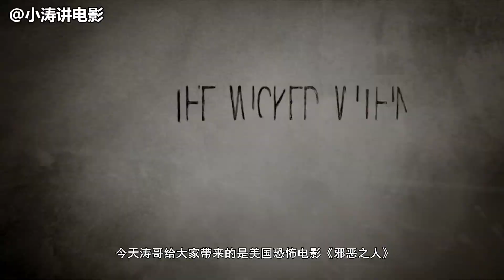胆小者看的恐怖电影解说：几分钟看完美国恐怖电影《邪恶之人》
在一个孩子猝死一年后，一个家庭聚会开始了，而奇怪的不可解释的事件发生了。